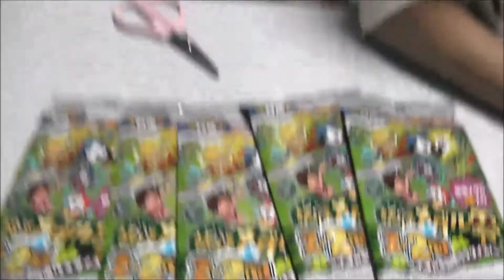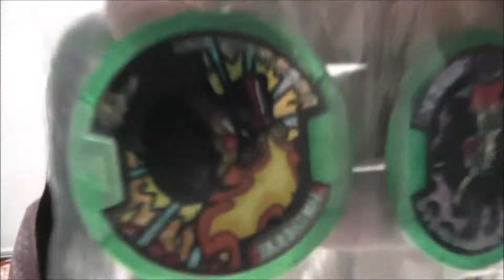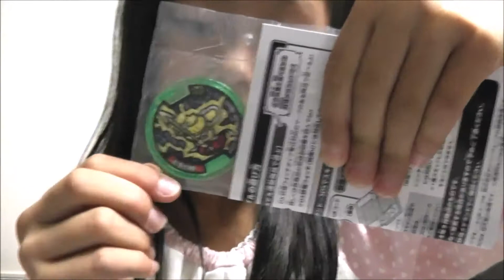妖怪メダル・Ｚー２nd（５パック開封）狙いはガブニャン！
説明・妖怪メダル・Ｚー２nd（５パック開封）狙いは
ガブニャン！

コメントもたくさん書いて下さい。
待ってます。